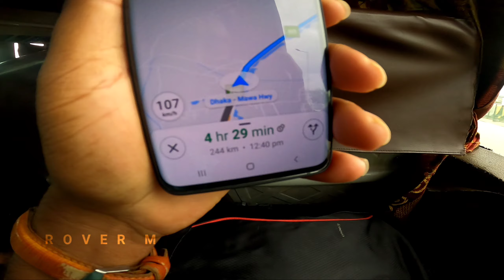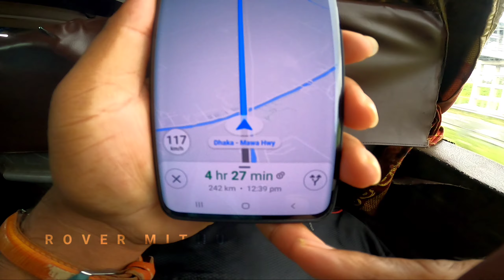গতির দানব এক্সপ্রেসে বাড়ি ফেরা | Dhaka to Satkhira | Rover Mithu